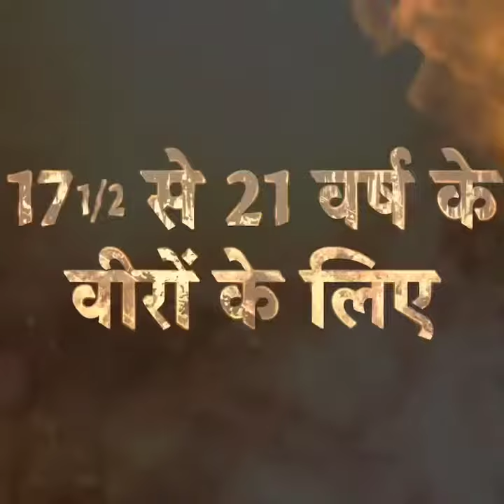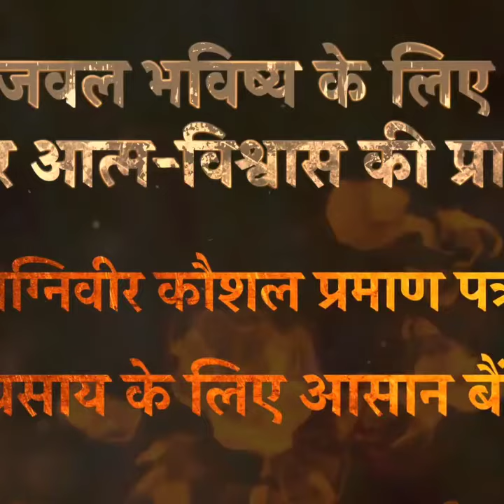Indian Army ll Indian Army ke bare mein is video mein hai❤ ll